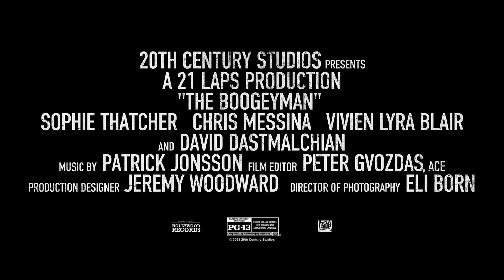There's Nothing To Be Afraid Of "Il n'y a rien à craindre"- The Boogeyman (2023) clip [ EN-FR SUB]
✔️ Likez la vidéo pour montrer votre amour pour le genre horrifique
✔️  Laissez votre empreinte en nous partageant vos réactions dans les commentaires.

source @ 20th Century Sturio